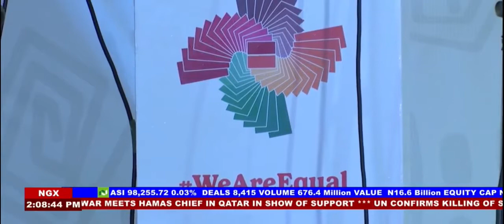Political Update| 14th May 2024 | NTA